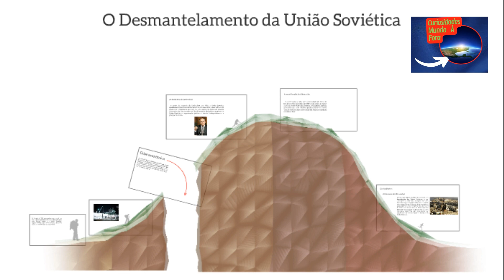POR QUE ACONTECEU A GUERRA DA RUSSIA E UCRANIA? QUE JA ESTA COMPLETANDO 1 ANO.